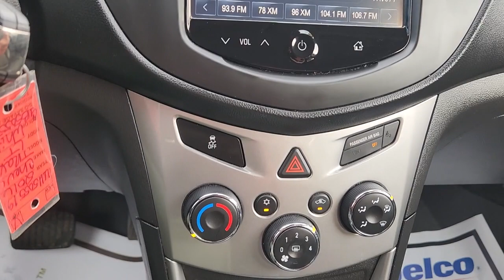2016 Chevrolet Trax Elkins, WV, Buckhannon, WV Parsons, WV Weston, WV UH505519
Summit White Used 2016 Chevrolet Trax LT available in Elkins, West Virginia at Performance Chevrolet. Servicing the Clarksburg, Weston, Buckhannon, WV area.

Performance Chevrolet
3222 Beverly Pike

CARFAX One-Owner. Some vehicles just seem too nice to send too the auction so they are offered here for sale to the general public. These vehicles are put through a WV saftey inspection, and checked for general reliability. These vehicle may have small defects, but are solid vehicles. You can Save Big buying from our BUDGET ROW! Sold strictly As Is with no implied warranty, just like buying at the auto auction.brbrThis 2016 Summit White Chevrolet Trax LT AWD is well equipped and includes these features and benefits.brClean CARFAX. 24/31 City/Highway MPGbrbrbrReviews:br  * Respectable passenger space for its size; plenty of storage slots; lots of standard equipment for the money; excellent crash test scores. Source: Edmunds